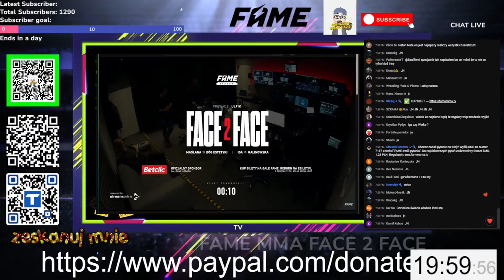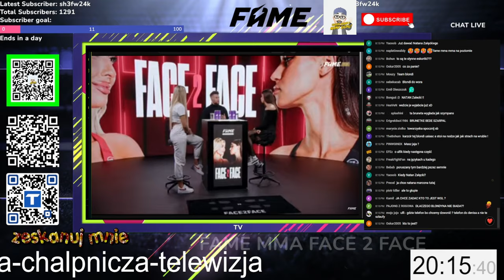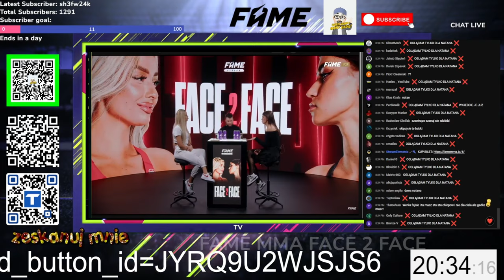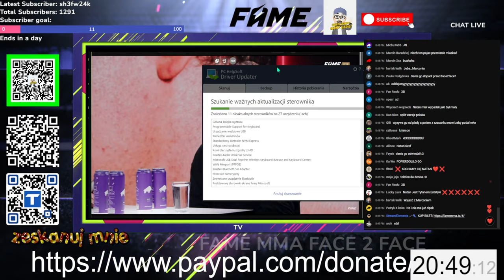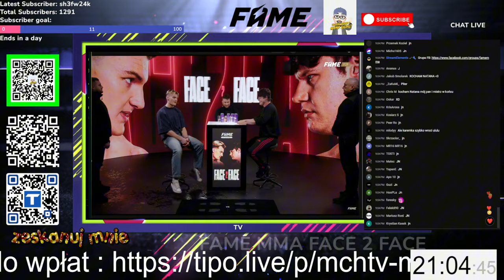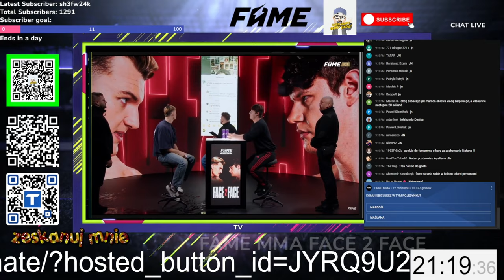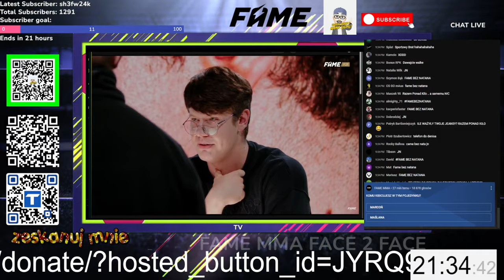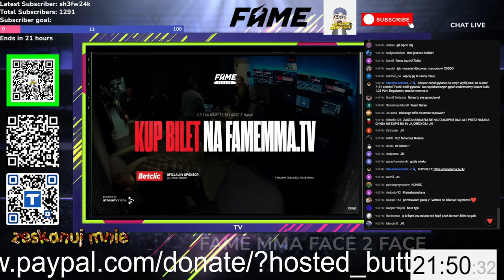fame mma :FACE 2 FACE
FAME FACE 2 FACE
NATAN MARCOŃ VS MAŚLANA
IGA VS MALINOWSKA

ZAPRASZAM RÓWNIEZ DO ZAPISU WALK Z CLOUD MMA 2